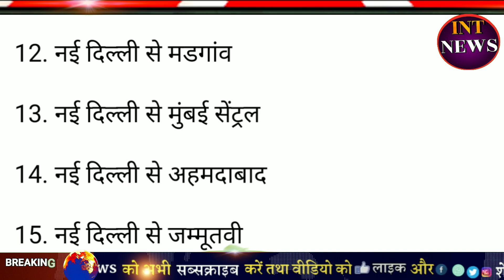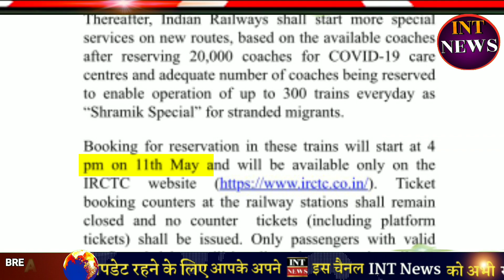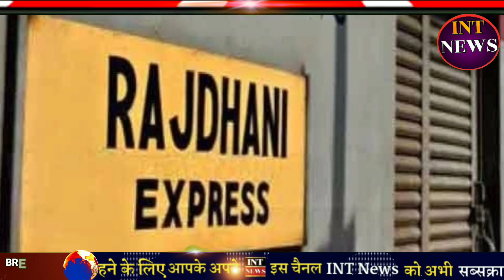11 मई शाम 4 बजे से टिकट बुकिंग शुरू | irctc ticket booking |train kab chalu hogi,रेल कब चलेगी,irctc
11 मई शाम 4 बजे से टिकट बुकिंग शुरू | irctc ticket booking |train kab chalu hogi,रेल कब चलेगी,irctc

12 मई से सभी के लिए ट्रेन चलेगी | train kab se khulegi,train kab chalu hogi,ticket booking online

10 हजार बसें चलेंगी योगी का ऐलान | bus kab se chalu hogi,bus kab khulega,बस कब चलेगी,pm modi news

बस चलेगी 4 मई से lockdown 3| बस कब से चलेगी,bus kab se chalu hogi,bus kab khulega,pm modi news

गुजरात मुंबई महाराष्ट्र सभी घर जाएंगे | train kab se khulegi,train kab chalu hogi,irctc,pm modi news

फंसे लोग घर जाएंगे:ई पास कैसे बनता है | train kab se khulegi,train kab chalu hogi,irctc,pm modi news

ट्रेन चलेगी सब घर जाएंगे | train kab se khulegi,train kab chalu hogi,irctc,pm modi news,railways

फंसे लोग घर जाएंगे रोजगार भी मिलेगा | train kab se khulegi,train kab chalu hogi,irctc,pm modi news